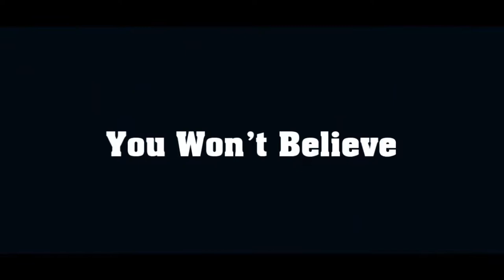30 Most Amazing Sand Art You Won't Believe Your Eyes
Checkout 30 Most Amazing Sand Art You Won't Believe Your Eyes.